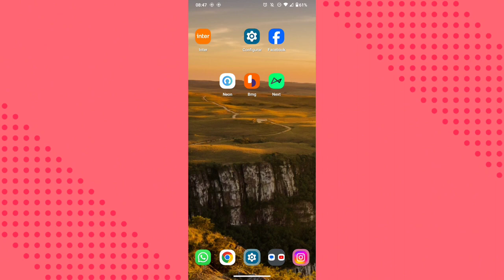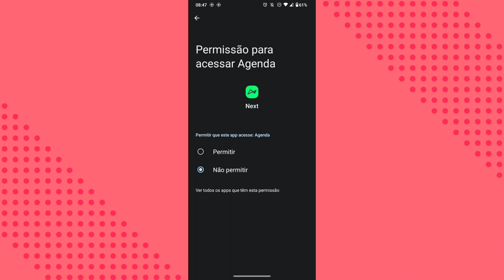COMO DESLIGAR A PERMISSÃO DE CALENDÁRIO NO APLICATIVO BANCO NEXT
eai pessoal.
nesse vídeo você vai saber como está desativando a permissão do calendário no celular do aplicativo next.